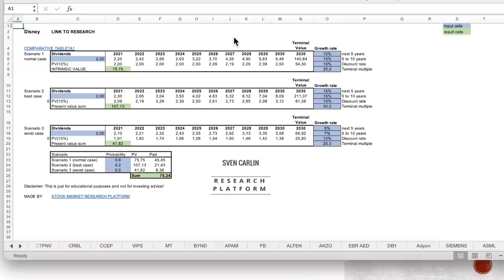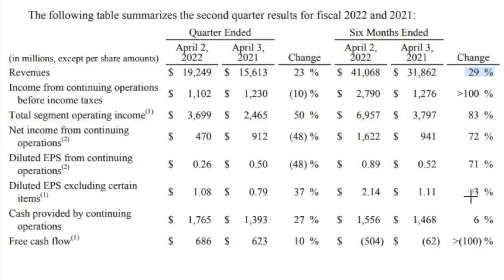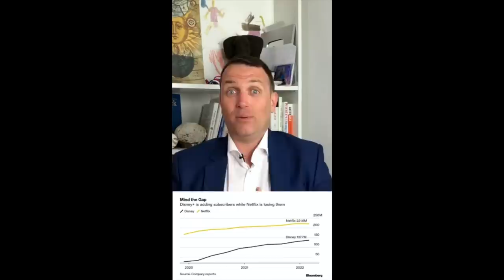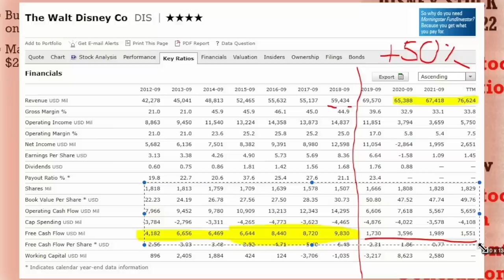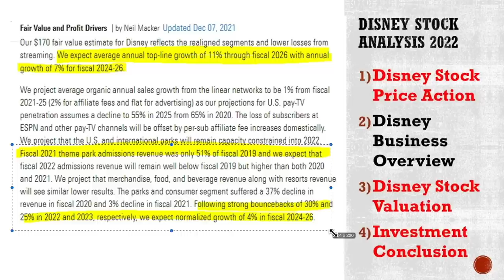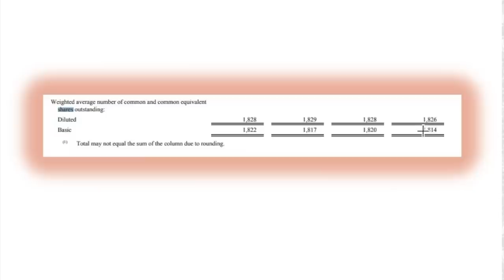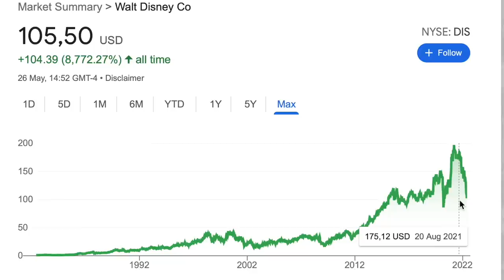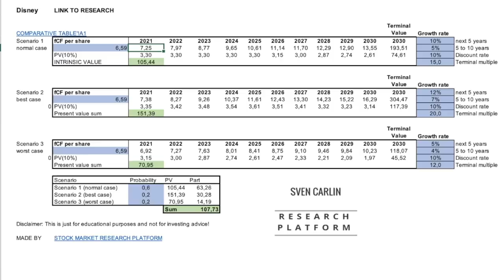If Disney Pushes Margins Back To 18% It Can Really Boom!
Disney Stock Could Boom if they manage to push margins up across the average for the business. DTC is still pressuring the whole, but the cash flow potential is there.

0:00 Disney Stock
0:30 DIS Stock Price
1:50 Business Results
5:01 Earnings Power
7:08 Disney Stock Valuation
10:09 Investing

I am also a book author:
Modern Value Investing book: